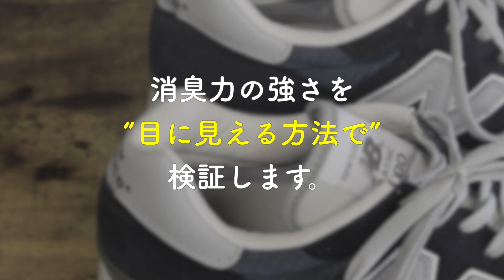目で見てわかる消臭性能！デオドラントジェットスプレーの消臭実験 DEODORANT JET SPRAY 〜デオドラントジェットスプレー〜 【公式SNEAKER CARE】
デオドラントジェットスプレーの消臭力を目に見える実験で検証しました。

00:12 嫌なニオイの原因のひとつである「アンモニア」は通常無色。
今回の実験では、ニオイが目でわかるように、フェノールフタレイン溶液を混ぜて、アンモニアに色をつけました。
つまり、ピンクの液体＝アンモニア臭です。

※フェノールフタレイン溶液とは？↓↓
アルカリ検出の指示薬。無色透明の液だが、アルカリ性の水溶液に入れると色が濃いピンクに変化する。
アンモニア＝アルカリ性なので、両者を混ぜることで、色がつきます。

00:32 白いインソールにアンモニアを染み込ませます。
ツンとしたニオイが鼻をつきます・・・・
アンモニアが中和＝消臭するとピンク色が消えます。
デオドラントジェットスプレーを吹きかけてみましょう！

00:53 デオドラントジェットスプレーを吹きかけると、一瞬でピンク色が消えます。
植物系消臭成分のカキタンニンがアンモニアをすばやく中和＝消臭していることがわかります。
コロンブス史上最強の消臭スプレー『デオドラントジェットスプレー』は１足１秒消臭が可能です。

↓製品の詳細と購入はこちらへ！
スニーカーケア デオドラントジェットスプレー
●コロンブスオンラインショップ